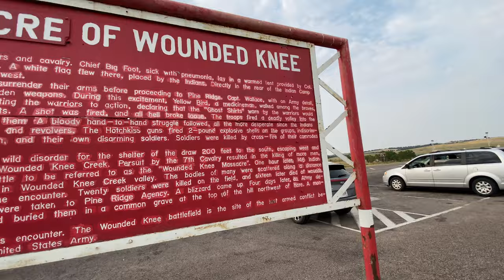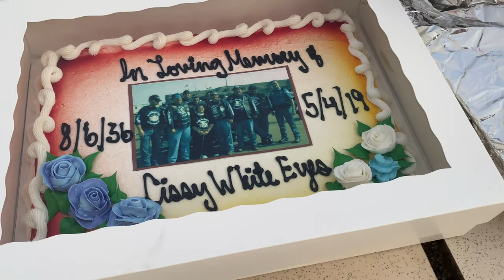Wounded Knee Memorial Motorcycle Run | 2021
Wounded Knee Memorial Motorcycle Run (WKMMR) is in honor of all the Lakota relatives who were massacred in Wounded Knee, SD during the harsh winters of December 29th, 1890. By the 7th Calvary. Motorcycle riders from around the country & Canada attend to honor all their ancestors. On behalf of the WKMMR, our beloved grandma (unci/ masani) Cissy White Eyes, Roger's mom, made her journey back to the spirit world a couple years ago. This event is also dedicated to her.